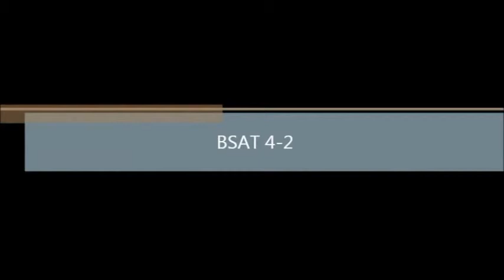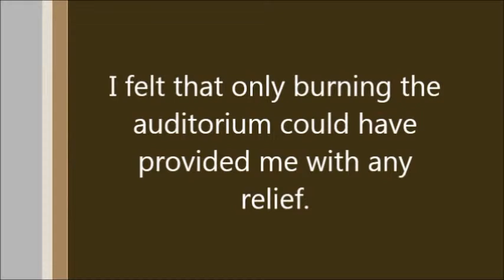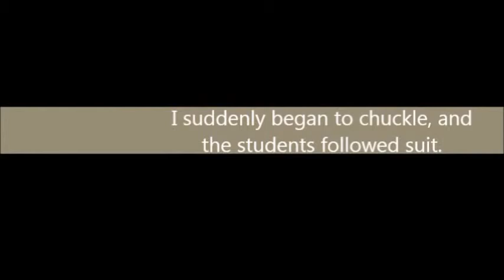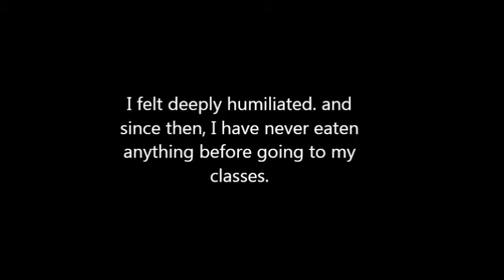CLSU - BSAT 4-2 Teacher Bloopers finale